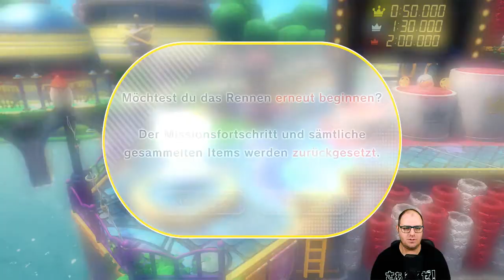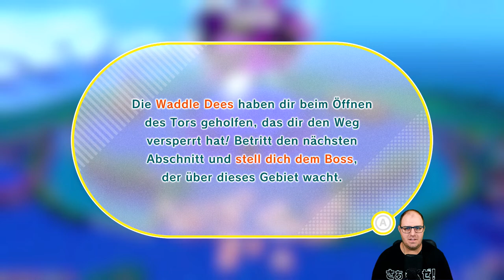Mit Kirby auf dem Jahrmarkt - 06 - Kirby und das vergessene Land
Der sechste Teil von Kirby und das vergessene Land geht an den Start. Ich wünsche euch viel Spass mit dem Video! =)
►Gameinfos◄
Spiel: Kirby und das vergessene Land
Entwickler: HAL Laboratory
Publisher: Nintendo